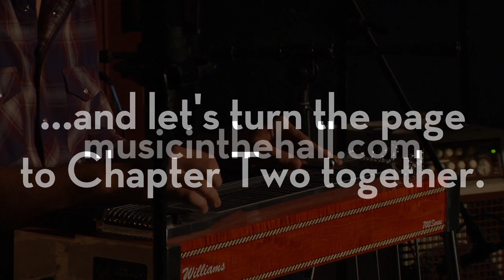Chapter 2 begins with 20 New Videos in 20 Days from Music in the Hall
MITH20in20 ...Music in the Hall began in Oxford, Mississippi, in November of 2008. In the past 5 years, lessons have been learned, friendships forged and good times had. Over the course of the next 20 days, we'll release 1 new video each day, and we'll also talk about what' we've gotten right and what we've gotten wrong in 5 years. We'll also introduce some folks who are going to help us get it right as we move forward. Chapter 2 begins now.